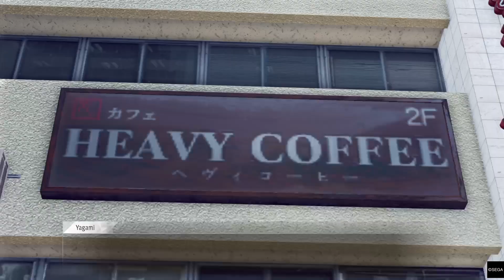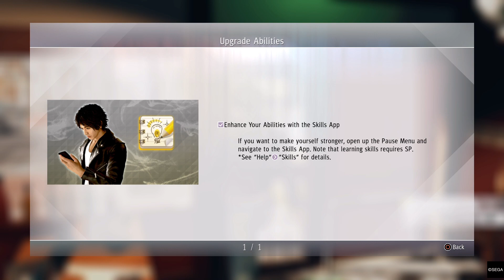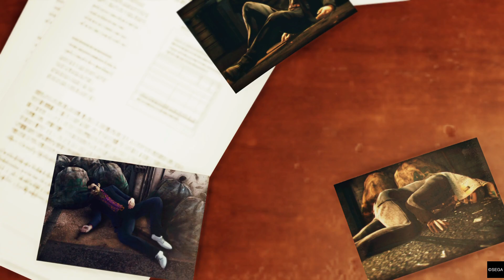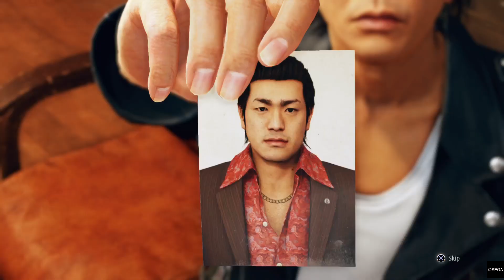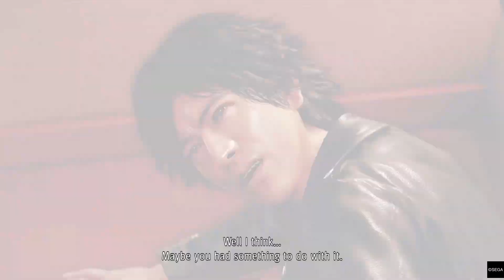Judgment Part 12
In hot water